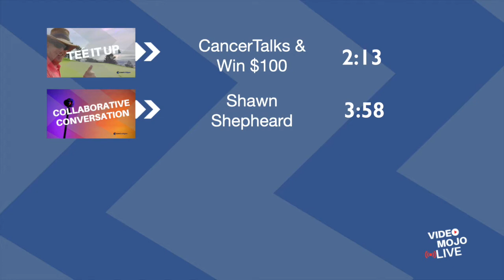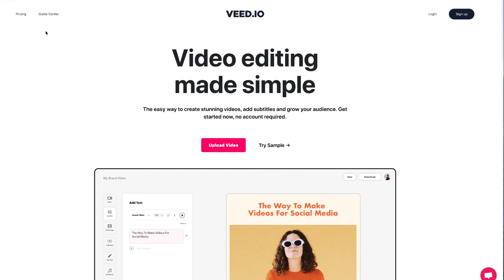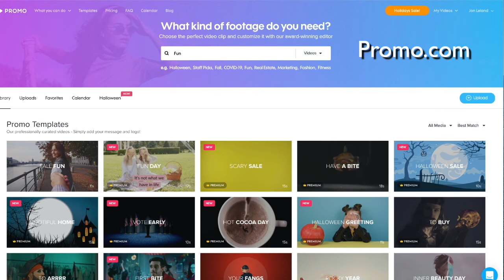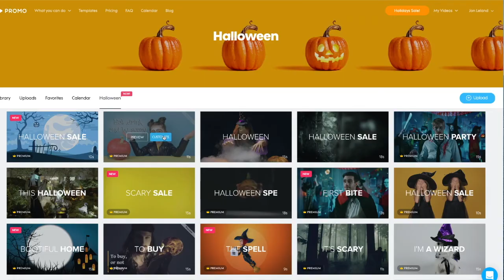Video Mojo's Fresh Take: In Changing Times, Reimagine Your Work. Discover What's Possible Now.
When the pandemic caused his business to dry up overnight, executive coach and keynote speaker, Shawn Shepheard took a step back and reimagined his business with great success. In this lively Collaborative Conversation with Video Mojo's Jon Leland, Shawn shares the specific actions that he took and how he used video to make his business more vibrant than ever.

Don't miss the specific strategies and actionable take-aways, all designed for authentic relationship-building, that are at the heart of this episode. Also, during the Luscious Links segment, Jon shares some impressive new video apps that can help you up-level your social media video presence.

ABOUT VIDEO MOJO
ComBridges' mission is to help you have a more engaging video and social media presence. Our WebShow™, Video Mojo, combines timeless marketing principles with a playful exploration on the "bleeding edge" of digital video & social media. Producer/host, Jon Leland, focuses on the human side of social media and offers decades of video experience as well as his visionary and up-to-the-minute insights as a media wizard and digital marketing strategist who currently leads his own social media marketing agency, ComBridges,

Video Mojo welcomes your questions and comments during Video Mojo LIVE! which streams Fridays at 10am PT / 1pm ET here on our YouTube channel and via our Facebook

Time markers/Table of contents:
* Tee It Up: Two Firsts! CancerTalks and Contest - 2:13
* Collaborative Conversation: Shawn Shepheard - 3:58
* Community Campfire: Q&A - 18:56
* Luscious Links:  Video Apps for Social Media - 29:08

BE PART OF VIDEO MOJO LIVE EVERY FRIDAY at 10am PT at either of these links:

I’d love to hear from you with any feedback, suggestions, or reviews. Please join us and/or post a review or comment via any of the links on this page:

Thanks!